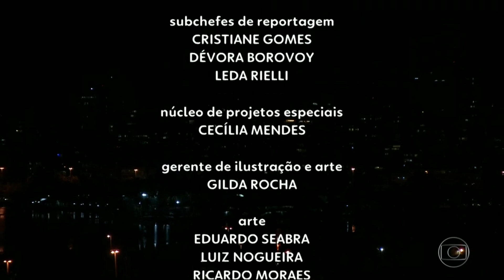HD - Encerramento do "RJ2" com Ana Luiza Guimarães - 08/08/19